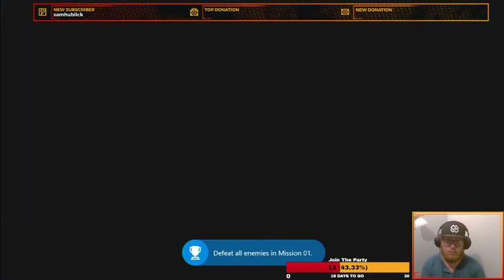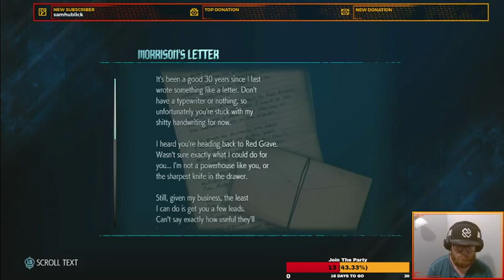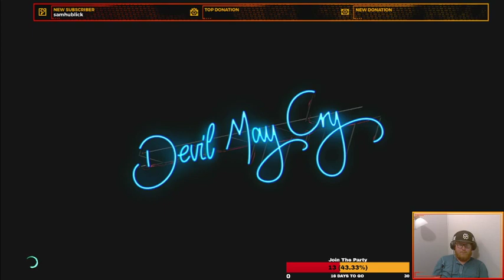Episode 1: New Series!!!! Devil May Cry V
had so much fun playing this game. its our brand new blind playthrough on the channel.